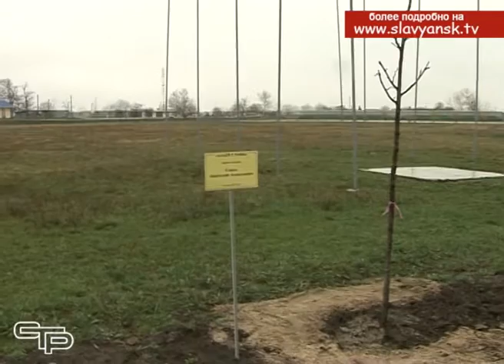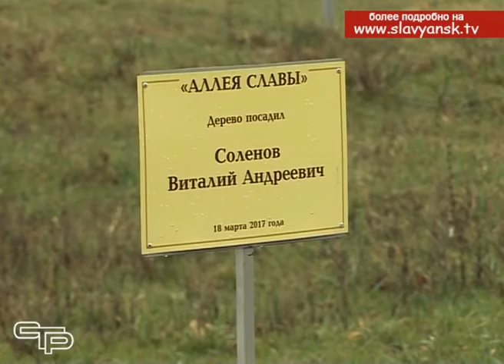В память о каждом – новая «Аллея славы» появилась в Славянске на Кубани